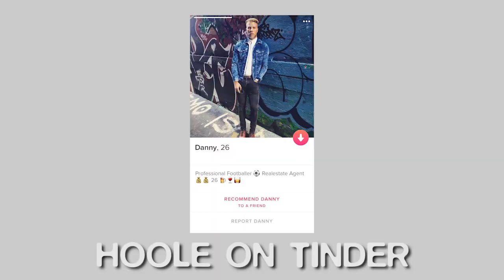beethoven's a-league symphony no. false 9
soundcloud,com/djbrox